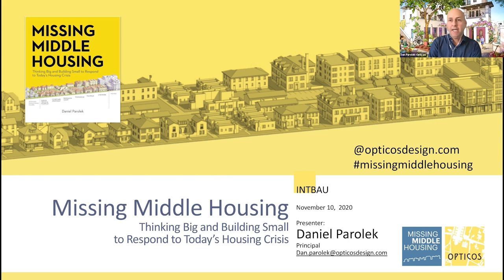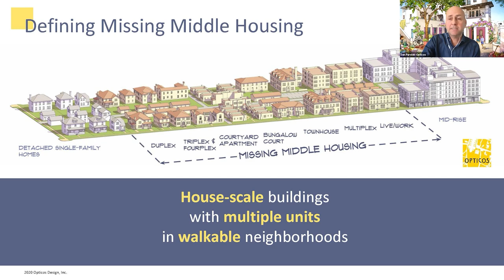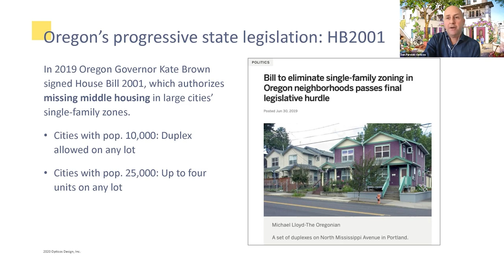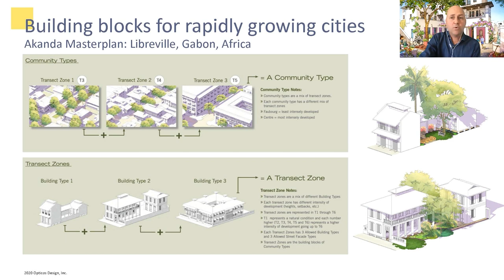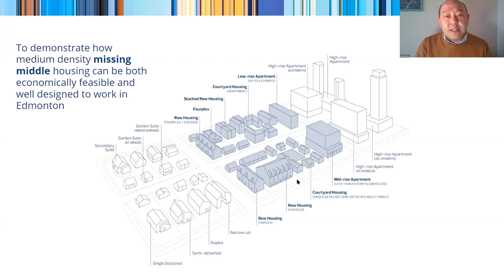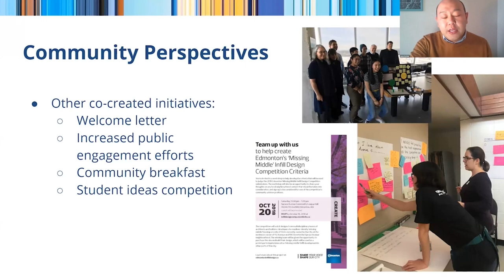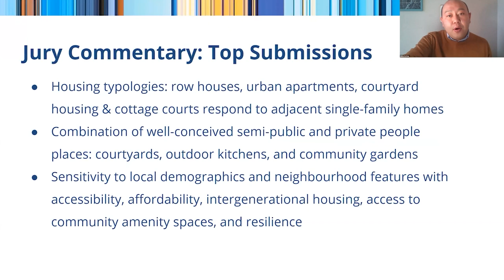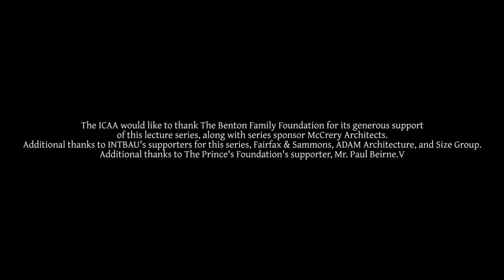Filling the 'Missing Middle' of the Housing Market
It is difficult to find a country in the world not currently facing a housing crisis. We need to provide more homes, and we need to find the ways to do this that benefit communities without harming the environment.

This video is part of the series “The Architecture of Place,” a collaboration between the ICAA, INTBAU, and The Prince's Foundation. Perhaps now more than ever before, we are all aware of the built environment that surrounds us, and of the impacts it has on the health of individuals, communities, and the planet. The Architecture of Place series brings together the established and emerging voices working to create a better built future. You can find more information on the full series

About the Course:

The third event in the 'Architecture of Place' series was held on November 10, 2020, with presentations from speakers Robbie Kerr, Dan Parolek, and Jason Syvixay, moderated by Alireza Sagharchi.

It is difficult to find a country in the world not currently facing a housing crisis. The scale, scope, and nature of the challenge varies from place to place. There is, however, one fundamental reality across the globe: we need to provide more homes; and we need to find the ways to do this that benefit communities without harming the environment.

This talk outlines the concept of ‘missing middle housing’ and how traditional methods of design can create better places to live, for everyone.

About the Speakers:

Robbie Kerr is a Director at ADAM Architecture. Robbie is developing the practice’s presence in London and overseas – with projects in countries such as Cuba, Nigeria, Morocco and Hong Kong – with projects including new private homes, the restoration of historic buildings, and new housing developments. Robbie became the youngest-ever ADAM director in 2016. He is keen to learn from the broader international understanding of tradition and classical architecture; he is becoming a significant contributor to architecture debates, in particular the increasing acceptance of classical and traditional architecture within the wider architecture arena; and is also an active member of a number of architecture organisations and charities.

Daniel Parolek is an urban designer and architect, and the founding principal of Opticos Design, a founding B Corporation focused on urban placemaking, innovative housing design and policy, and zoning reform for walkable urbanism. Daniel has championed the Missing Middle Housing movement, launched missingmiddlehousing.com, and wrote the book Missing Middle Housing: Thinking Big and Building Small to Respond to Today’s Housing Crisis, which is now available from Island Press.

Alireza Sagharchi is the Principal of Stanhope Gate Architecture. He is an internationally-renowned architect and a leading practitioner and an exponent of contemporary classical architecture and traditional urban design. During his professional career, he has been responsible for major master planning and building projects in the UK, Europe, North America and the Middle East. Alireza has taught at the Prince of Wales' Institute of Architecture and has been a visiting lecturer at schools of architecture in the UK and the US.

Jason Syvixay RPP, MCIP is an urban planner currently completing his PhD in Urban and Regional Planning at the University of Alberta. He has a passion for people and places, and engages in city building that listens to community, builds knowledge and capacity, and works towards equity in urban places. Jason regularly convenes dialogue around pressing urban issues, allowing for a thoughtful exchange of ideas to occur across geography, gender, generational, and racial transects.

The ICAA would like to thank The Benton Family Foundation for its generous support of this lecture series, along with series sponsor McCrery Architects.
Additional thanks to INTBAU's supporters for this series, Fairfax & Sammons, ADAM Architecture, and Size Group. Additional thanks to The Prince's Foundation's supporter, Mr. Paul Beirne.

About our channel:
This course is presented by the Institute of Classical Architecture & Art, a national nonprofit promoting the practice, understanding, and appreciation of classical design.